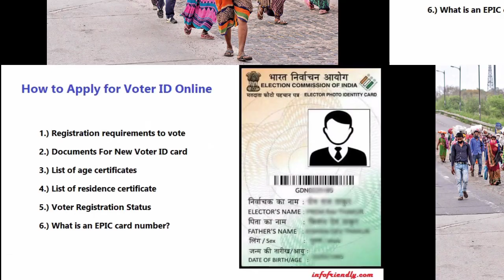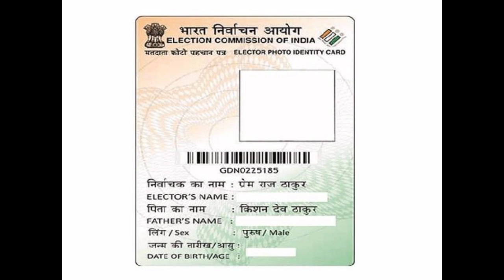Assam Gov't Big Update !! নতুন Voter তালিকা প্ৰকাশ - 2021// List download Online 2021 with Photo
Download Voter List Online..